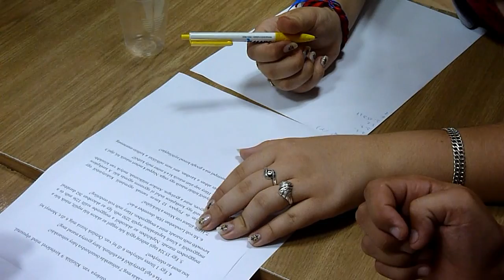Abakusz matematika tábor 2012-2